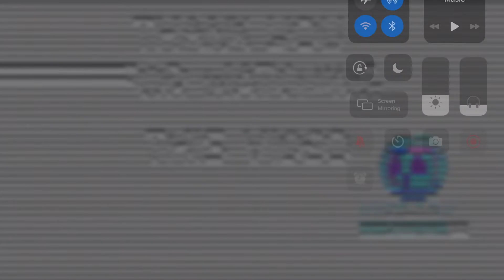BEDWARS EDIT 😲😳 | Blockman Go ~ Blocky Mods!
Blockman Go friends!
NotNever
ButterBoi
YR Gamer
NeverHax
Amaan BMGO
Zeno Playz
HerculesPlayz BMGO
Azim Playz BMGO
CampyTheCow
And many more 👊👍😆